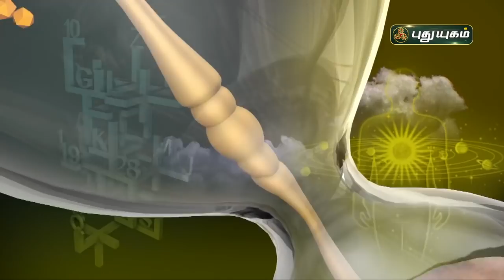Today Rasipalan - 03/02/2022 | Indraya Rasi Palan Tamil | இன்றைய ராசிபலன் | Astrologers Magesh Iyer